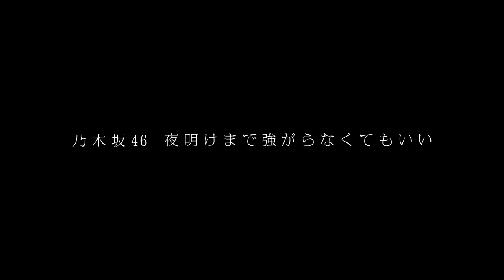【HD】乃木坂46 CM 夜明けまで強がらなくてもいい(×2) 24thシングル #7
乃木坂46 24thシングル「夜明けまで強がらなくてもいい」
　　　　2019/09/04 発売

　　・・・　15s、15s　 (#3：2019/09/30  On Air)

　CM出演：
　　齋藤飛鳥、 桜井玲香

　CM曲：
　　♪夜明けまで強がらなくてもいい / 24thシングル

CD：Type-A
　01：夜明けまで強がらなくてもいい（24th選抜メンバー）
　　秋元真夏/生田絵梨花/梅澤美波/遠藤さくら/
　　賀喜遥香/北野日奈子/久保史緒里/齋藤飛鳥/
　　桜井玲香/白石麻衣/新内眞衣/高山一実/
　　筒井あやめ/星野みなみ/堀未央奈/松村沙友理/
　　山下美月/与田祐希
　02：僕のこと、知ってる？
　　映画「いつのまにか、ここにいる Dcumentary of 乃木坂46」主題歌
　　秋元真夏/生田絵梨花/伊藤理々杏/井上小百合/
　　岩本蓮加/梅澤美波/大園桃子/北野日奈子/
　　久保史緒里/齋藤飛鳥/阪口珠美/桜井玲香/
　　佐藤楓/白石麻衣/新内眞衣/鈴木絢音/
　　高山一実/星野みなみ/堀未央奈/松村沙友理/
　　与田祐希/渡辺みり愛
　03：路面電車の街
　　齋藤飛鳥/堀未央奈/山下美月

CD：Type-B
　01：夜明けまで強がらなくてもいい
　02：僕のこと、知ってる？
　03：図書室の君へ（四期生）
　　遠藤さくら/賀喜遥香/掛橋沙耶香/金川紗耶/
　　北川悠理/柴田柚菜/清宮レイ/田村真佑/
　　筒井あやめ/早川聖来/矢久保美緒

CD：Type-C
　01：夜明けまで強がらなくてもいい
　02：僕のこと、知ってる？
　03：時々　思い出してください（桜井玲香ソロ）

CD：Type-D
　01：夜明けまで強がらなくてもいい
　02：僕のこと、知ってる？
　03：～Do my best～じゃ意味はない（24thアンダーメンバー）
　　伊藤純奈/伊藤理々杏/岩本蓮加/阪口珠美/
　　佐々木琴子/佐藤楓/鈴木絢音/寺田蘭世/
　　中田花奈/中村麗乃/樋口日奈/向井葉月/
　　山崎怜奈/吉田綾乃クリスティー/渡辺みり愛/和田まあや

CD：通常盤
　01：夜明けまで強がらなくてもいい
　02：僕のこと、知ってる？
　03：僕の思い込み（24th選抜メンバー）
　日本テレビ系「高校生クイズ2019」テーマソング

（各Typeとも、04～06は off vocal ver）

ロケ地：　♪夜明けまで強がらなくてもいい

１．ダンスシーン：　大手町ファーストスクエア
　　　（東京都千代田区）
２．メンバーシーン：
　　　（栃木県足利市、　他）

（ロケ地情報）
１．ダンスシーン